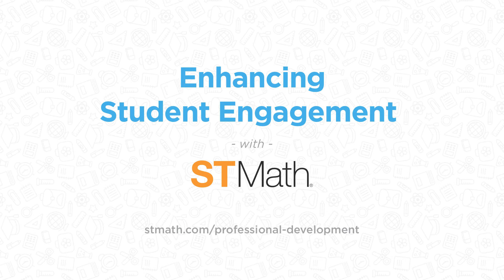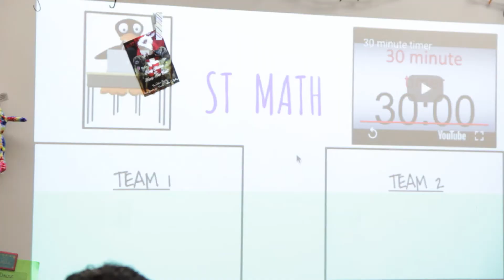Professional Development with ST Math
How Pickerington Local School District utilizes Professional Development from ST Math to empower their teachers to teach math visually and conceptually.